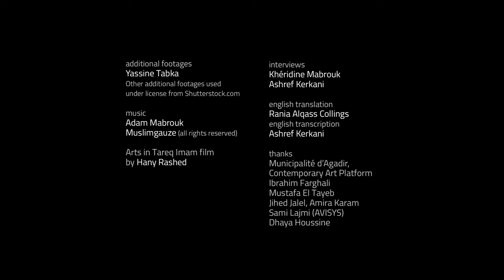IPAF 2022: Mohsine Loukili - The Prisoner of the Portuguese / محسن الوكيلي - أسير البرتغاليين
الروائي المغربي محسن الوكيلي يتحدث عن الأحداث التاريخية المنسية التي ألهمت روايته "أسير البرتغاليين" المرشحة للقائمة القصيرة لعام 2022.
إخراج: خيرالدين مبروك
Moroccan author Mohsine Loukili tells us about the forgotten historic events that inspired his 2022 shortlisted novel “The Prisoner of the Portuguese.”
المخرج: خيرالدين مبروك
Film director: Khéridine Mabrouk